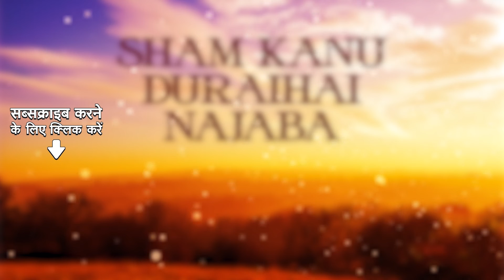Sham Kanu Duraihai Najaba | Assamese Modern Songs Usha Mangeshkar | অসমীয়া গান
Credits :-

Song Name :- Sham Kanu Duraihai Najaba
Album Name :- Assamese Modern Songs Usha Mangeshkar
Singer :-  Usha Mangeshkar
Lyricist :-Traditional